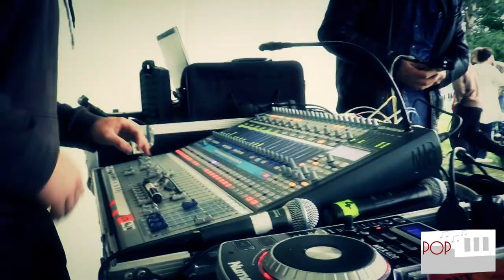Ecole musique Menucourt Fête de la Musique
Ecole de musique Menucourt
Cours de guitare Menucourt,
cours de basse  Menucourt,
cours de piano Menucourt,
cours de batterie  Menucourt